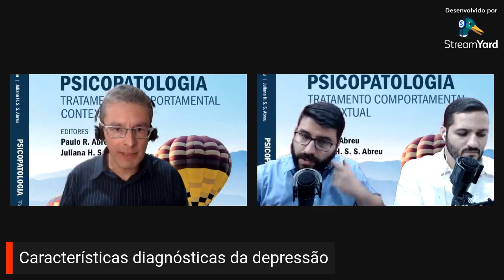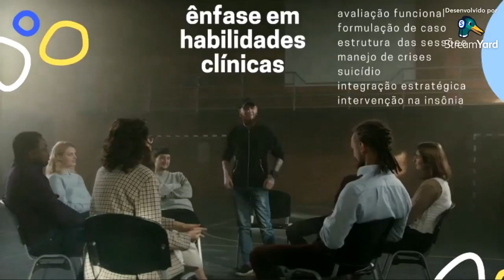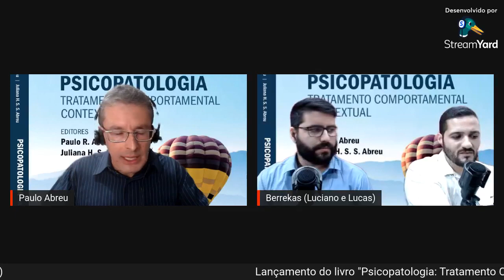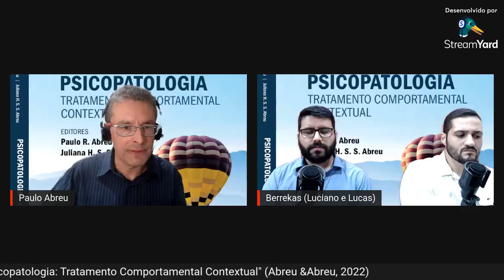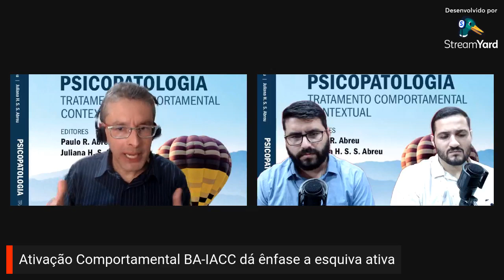Live Dr Paulo Abreu - Ativação Comportamental BA-IACC na depressão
O Dr Paulo Abreu falou sobre seu capítulo e da Dra Juliana Abreu de Ativação Comportamental BA-IACC no tratamento da depressão, publicado no livro recém lançado Psicopatologia: Tratamento Comportamental Contextual, organizado pelos mesmos autores.

Entrevistado:
Paulo Abreu é autor do livro Ativação Comportamental na Depressão (Ed. Manole, 2020) é editor do livro "Transtornos psicológicos: Terapias baseadas em evidências" (Ed. Manole, 2021). Psicólogo clínico, coordenador, Behavioral Activation Trainner. É professor dos cursos de pós-graduação do Instituto de Análise do Comportamento de Curitiba (IACC). Doutor pelo Departamento de Psicologia Experimental da Universidade de São Paulo. Foi editor chefe da Revista Brasileira de Terapia Comportamental e Cognitiva.

Entrevistadores -
Os Berrekas - Lucas Ferreira, Luciano Moreno

Compra do livro -